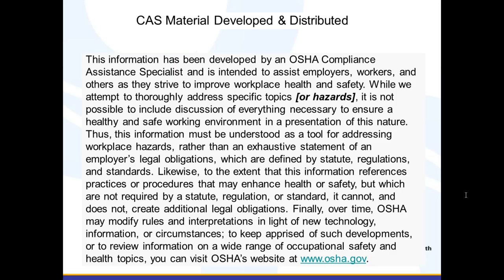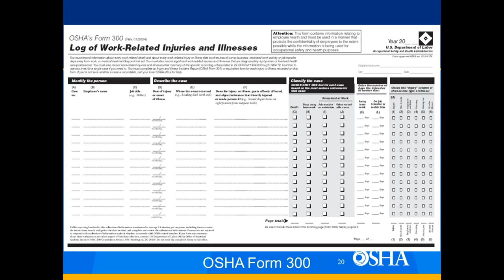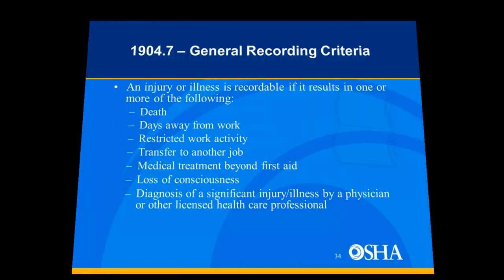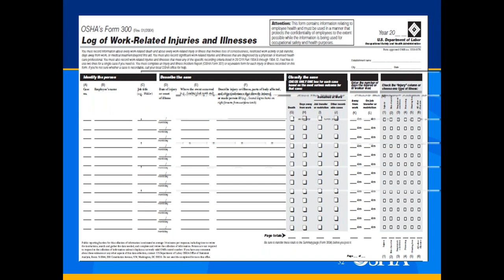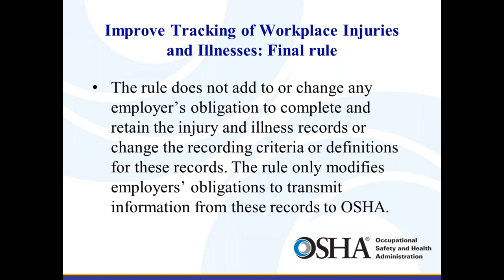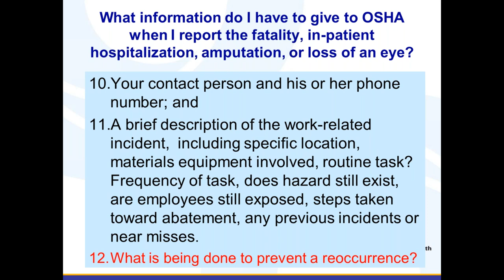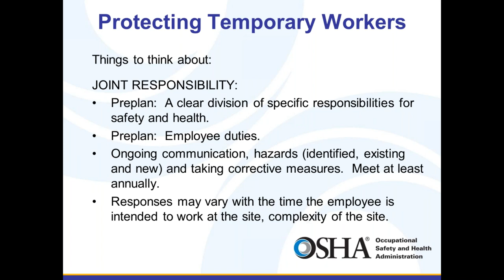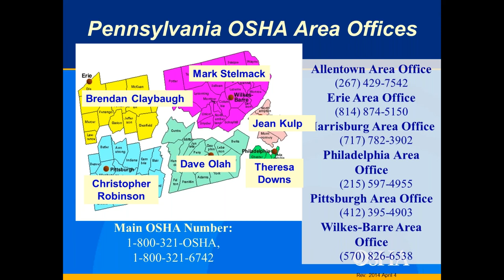OSHA’s Record Keeping Rules - What You Need to Know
The webinar was presented by Dale Glacken, Compliance Assistance Specialist for OSHA's Harrisburg Area Office. Dale reviewed a number of record-keeping requirements.

During the session Dale reviewed:
• The need to record injury and illnesses appropriately. Who is responsible for completing the forms, with what forms, posting and how long to maintain the records?
• Need to report severe injuries and illnesses to OSHA.
• Electronically reporting injury and illness records to OSHA.
• Incentive and disincentive policies and practices that may affect employee injury reporting.
• Does OSHA have guidance for drug/alcohol programs and incentive programs?
• And finally, who is responsible for injury and illness records/reporting of a temporary employee, the temp agency or the host employer?

Resources:
• Injury and Illness Recording
• Reporting Fatalities and Severe Injuries/Illnesses
• Injury Tracking Application Electronic Submission of Injury and Illness Records to OSHA
• Employer Safety Incentive and Disincentive Policies and Practices
• Prohibition on retaliating against employees for reporting work-related injuries or illnesses
• Temporary Worker Initiative (TWI) Bulletin No. 1 - Injury and Illness Recordkeeping Requirements

Learning objectives included:
• Briefly revisiting OSHA record keeping, forms and resources.
• Reviewing what severe injuries and illnesses need to be reported to OSHA, what and how.
• Learning what is needed need to electronically submit injury and illness data to OSHA. (Do you have 20 or more employees?).
• Learning what are acceptable incentive, drug testing and disincentive programs.
• Determining if you are responsible for your temporary workers.
• Where to go for help.

NAICS Codes: 623312 (largest part), 623311 and 623110